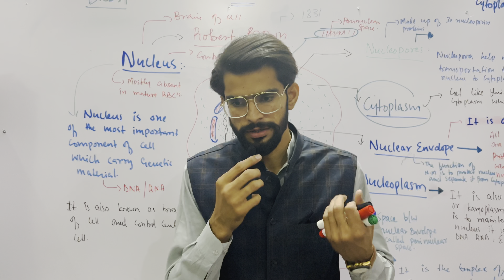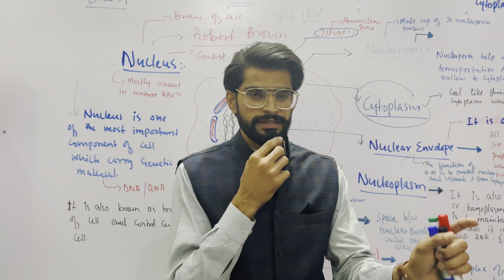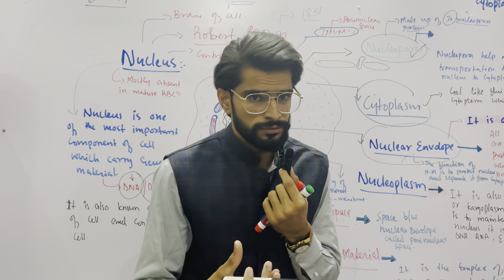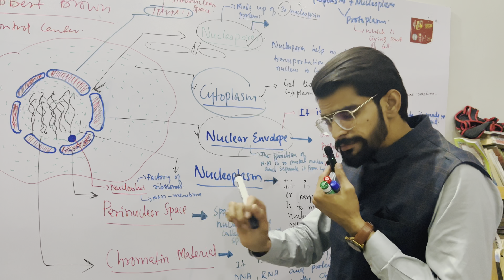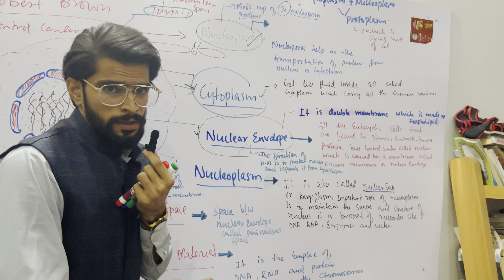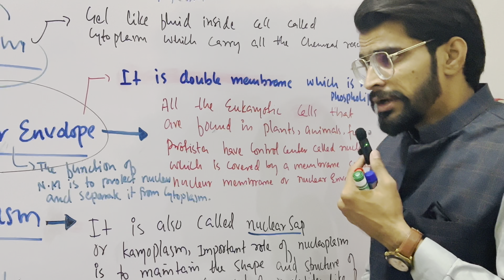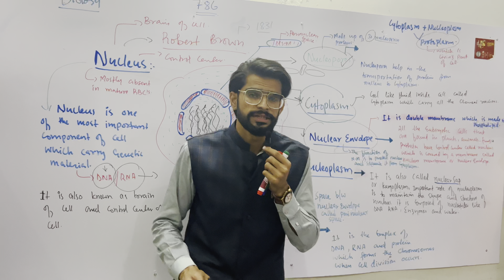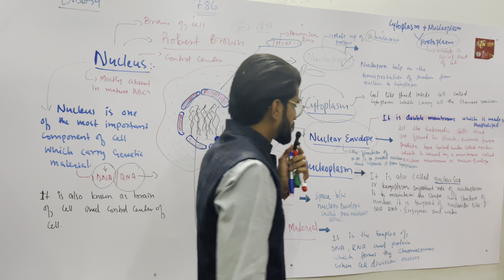NUCLEUS AND ITS STRUCTURE BY SIR DANISH| PART 1 (URDU/SINDHI).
THE CONCEPTUAL DISCRIPTION OF NUCLEUS